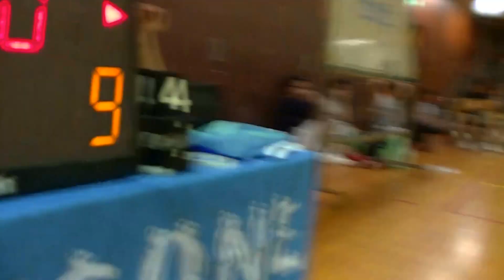20160717【後半戦】Builds VS GOING